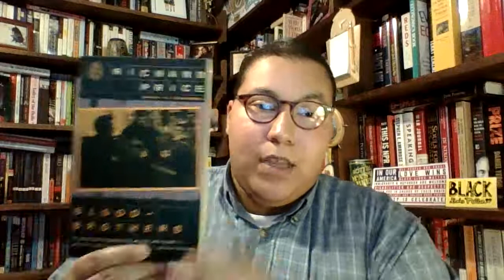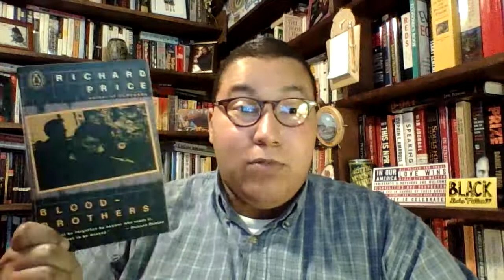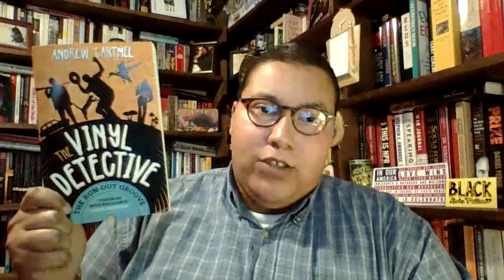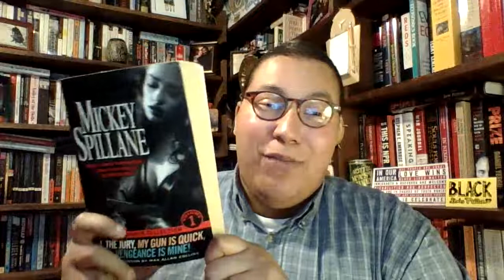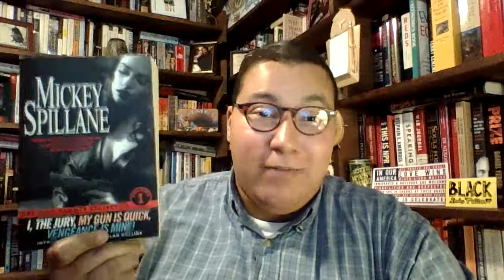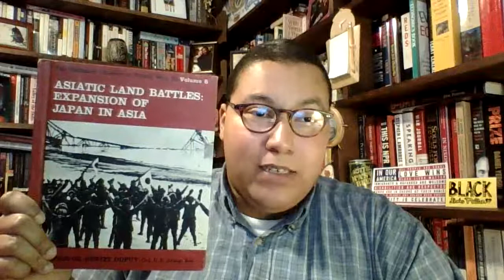June Wrap Up 2019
It's a big one!